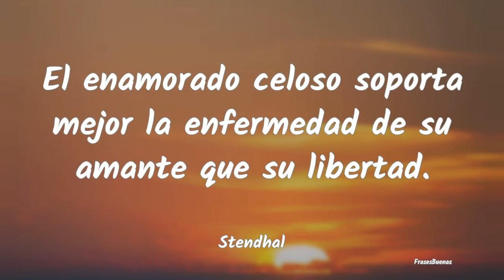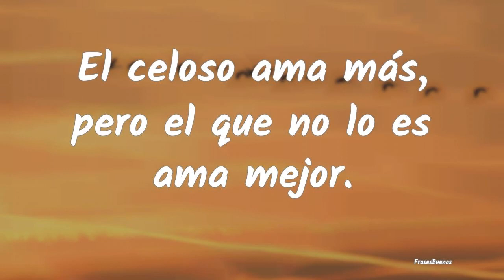Frases de Celos